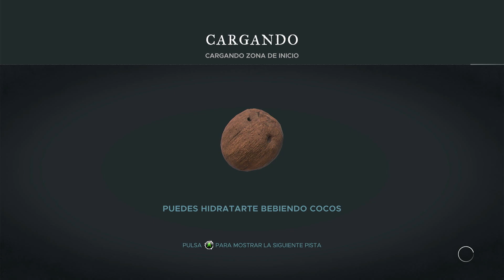🏆 🎮 Stranded Deep, 1 Logro -- 1ªParte1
🎮🏆 En esta serie de videos que se encuentran en la lista de reproducción "LOGROS RÁPIDOS EN JUEGOS QUE DEJAN EL GAME PASS"  encontraréis juegos del Game Pass que salen del servicio en pocos días y son idóneos para conseguir esos logros rápidos para las tareas diarias o semanales del Game Pass 🎮🏆